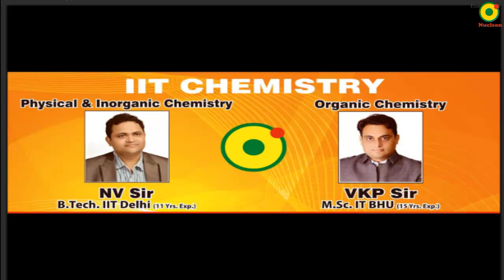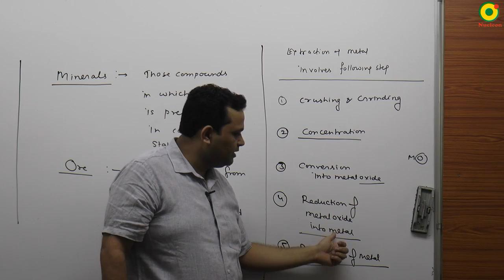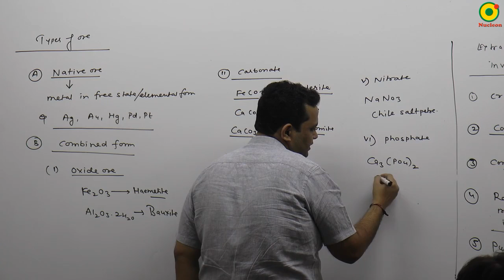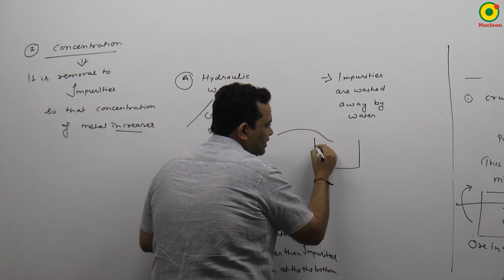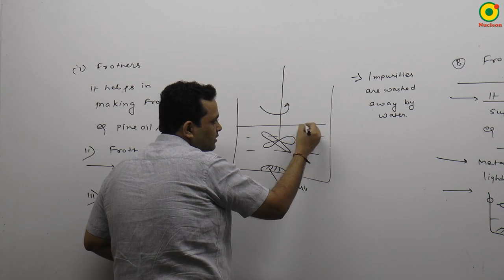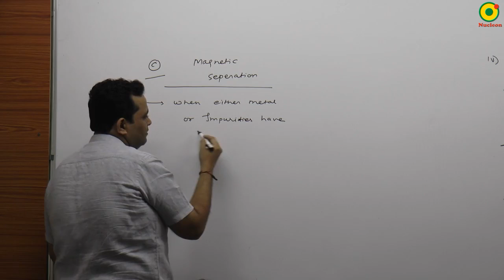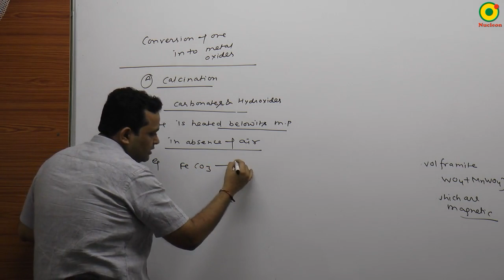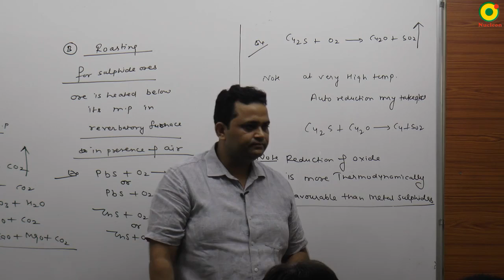IIT JEE Chemistry - METALLURGY | NV SIR( B.Tech. IIT Delhi)